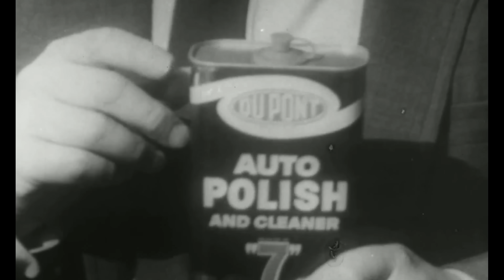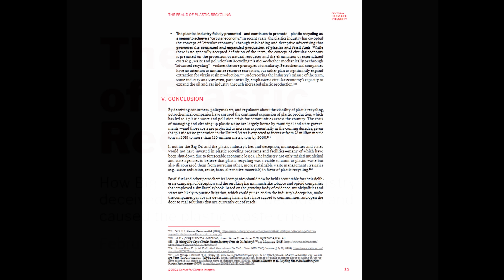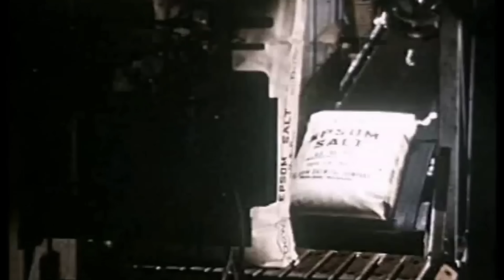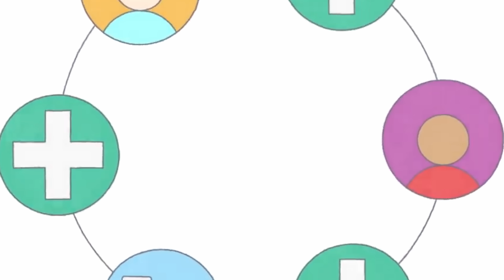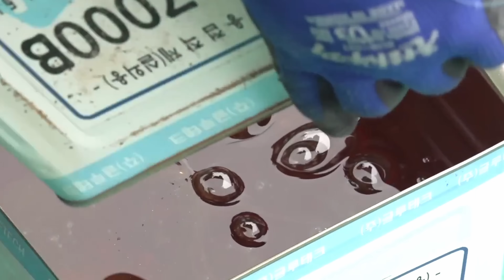The Myth of Plastic Recycling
You consume (as in eat), on average, a credit card's worth of plastic every week. We all do, because plastic is everywhere. It's in our food, our water, the air that we breathe, it's in the top soil, it's in our pets, it's in our blood. The idea that plastic can be meaningfully recycled is a lie, and the industry has known it's a lie for 50 years. Where does it go? To landfills, waterways, and incinerators, before making its way back into our bodies in the form of microplastics.

Sources

Critics call out plastics industry over "fraud of plastic recycling"

Creating a throw-away culture: How companies ingrained plastics in modern life

Only 5% of plastic in the U.S. is recyclable. What should you do with the rest?

Microplastics are in our bodies. Here’s why we don’t know the health risks

Plastic ingestion by people could be equating to a credit card a week

Plastic junk? Researchers find tiny particles in men's testicles

A first overview of textile fibers, including microplastics, in indoor and outdoor environments

Exposure of U.S. adults to microplastics from commonly-consumed proteins

Micro- and nano-plastics in edible fruit and vegetables. The first diet risks assessment for the general population

Uptake and Accumulation of Nano/Microplastics in Plants: A Critical Review

Breathing Plastic: The Health Impacts of Invisible Plastics in the Air